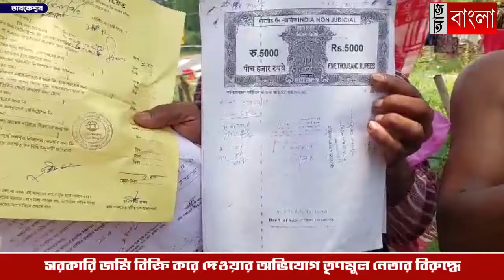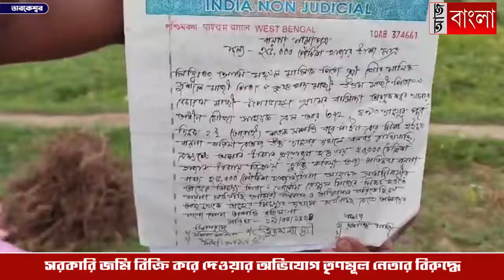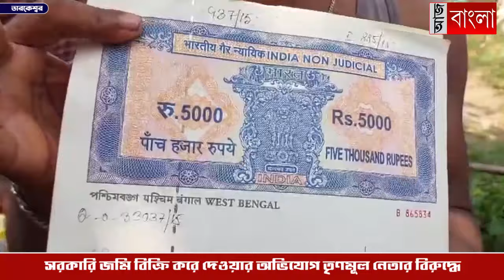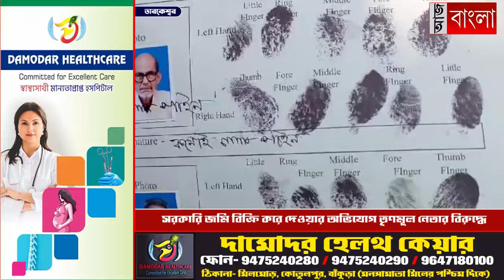সরকারি জমি বিক্রির করে দেওয়ার অভিযোগ তৃণমূল নেতার বিরুদ্ধে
সরকারি জমি লুঠ করে বিক্রি করে দেওয়ার অভিযোগ উঠল তারকেশ্বরের এক তৃণমূল নেতার বিরুদ্ধে